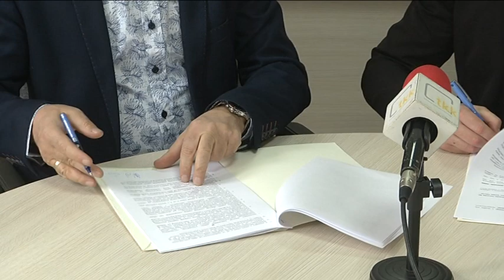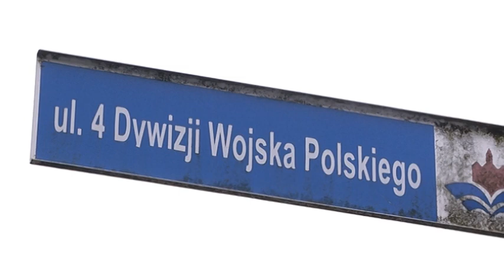UMOWA NA REMONT 4 DYWIZJI WOJSKA POLSKIEGO PODPISANA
Dzisiaj w starostwie podpisano umowę na wykonanie warstw bitumicznych na ulicy 4 Dywizji Wojska Polskiego w Kołobrzegu.